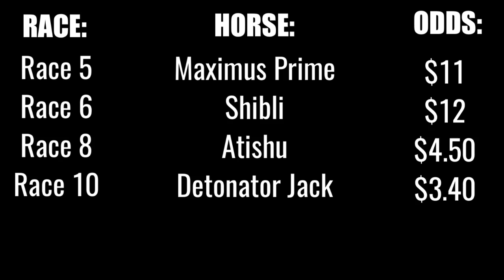Ballarat Cup Day 2022 - Horse Racing Tips! 🏇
Going to be an absolute blockbuster of a Ballarat Cup Day!